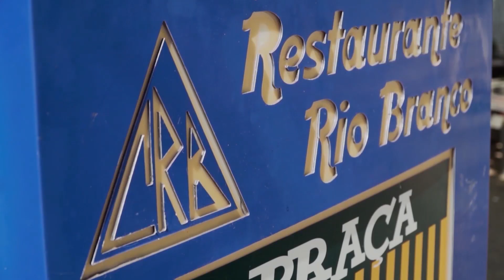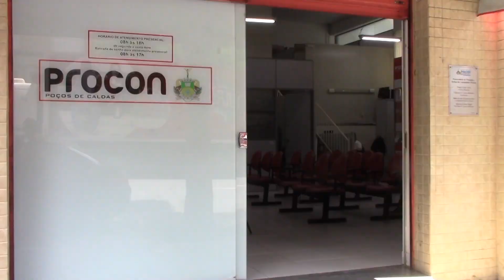Direto da Redação - 21/02/2024 - 15h